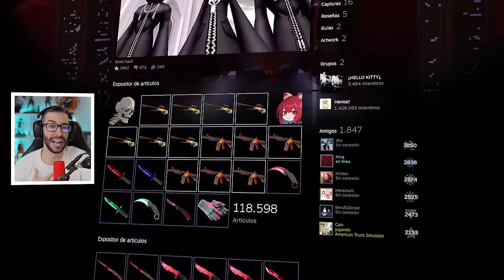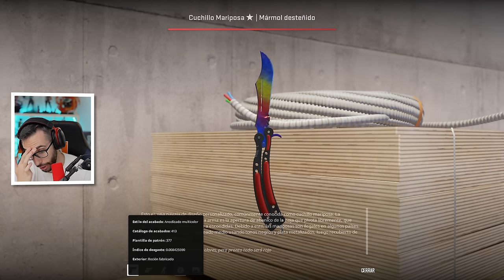¡EL INVENTARIO DEL PERFIL TOP 1 DEL MUNDO * NIVEL 6000 EN STEAM